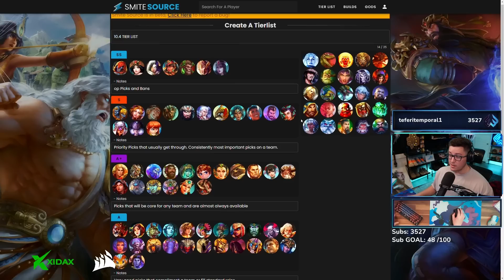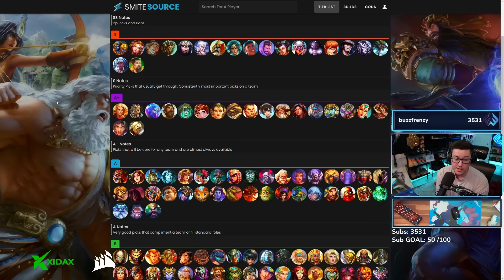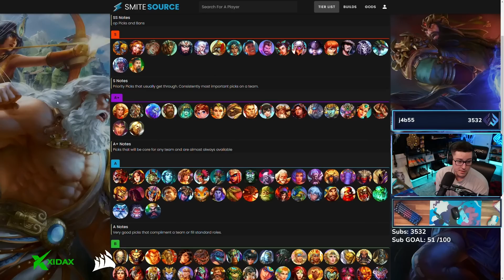SMITE TIER LIST: WHAT TO PLAY SEASON 10.4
Keyboard: K70 Pro Wireless Mini
Mouse: Sabre Pro
Headset: Virtuoso XT